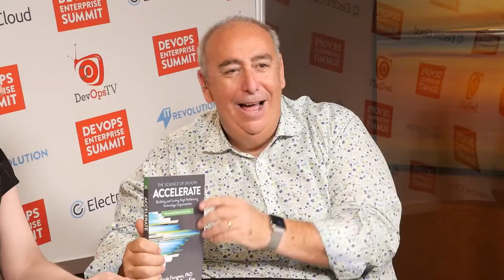DOES San Fran 2017 w/ Sam Guckenheimer & Nicole Forsgren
A great discussion on metrics and what to measure with two superstars. Sam Guckenheimer the wizard behind Microsofts one engineering platform and DORA CEO Dr. Nicole Forsgren. Listen to them tell you what metrics matter and what you should be measuring.